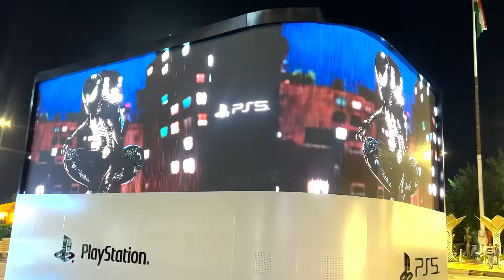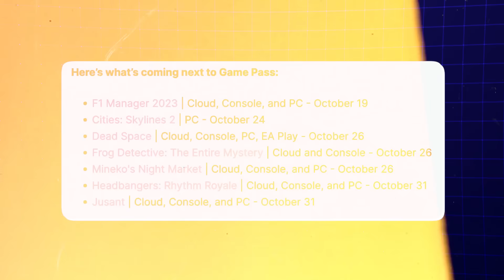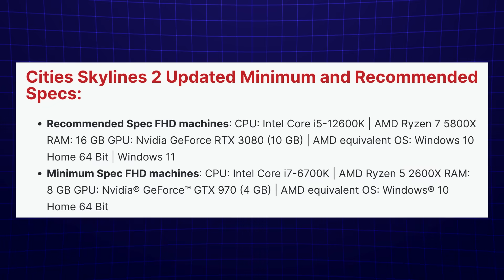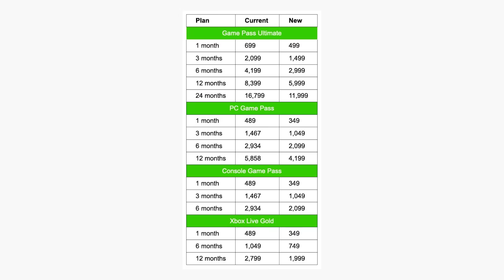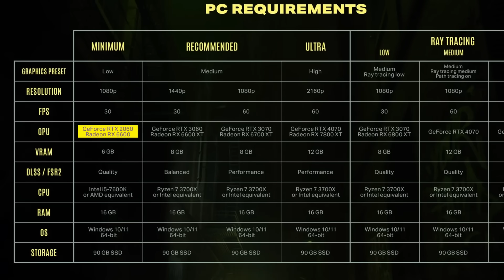Mumbai Gullies Free 😱, Spiderman 2, Valorant New Agent, Hitman, Cities Skylines 2 | Gaming News 174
In this video, I will talk about news from games like GTA for Netflix, Marvel's Spiderman 2, Hitman Blood Money Mobile, Cities Skylines 2, Valorant, Mumbai Gullies, and a lot more.

Timestamps
00:00 Intro
00:14 Free UC & Battlepass
00:47 Spiderman 2 Launched
01:29 Worst Game of 2023
01:58 Delta Force Hawk Ops Playtest
02:26 Valorant New Agent Iso
02:57 Hitman Blood Money On Mobile
03:23 Games To Claim
03:47 Mumbai Gullies Free Game
04:05 Cities Skylines 2 Issues
04:41 Iron Man Game Update
05:13 New GTA Game On Netflix
05:51 Activision Games On Xbox
06:45 Assassin's Creed VR
07:13 Alan Wake 2 System Requirements
07:24 Lies Of P 1 Million Sales
07:28 Battlefield 2042 Player Spike
07:39 Roblox Playstation Debut
07:45 Nintendo Next Console
07:58 Outro